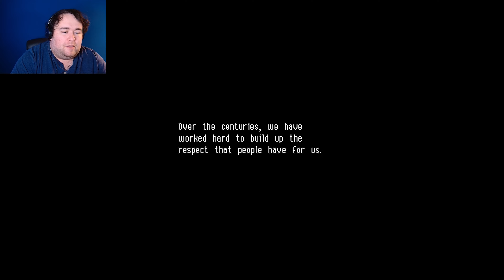The Sky's the Limit | Owlboy - Part 1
Poor Otus can't catch a break, can he? Don't worry, Otus. You and Geddy will show them all!

It me! @frankdbtv